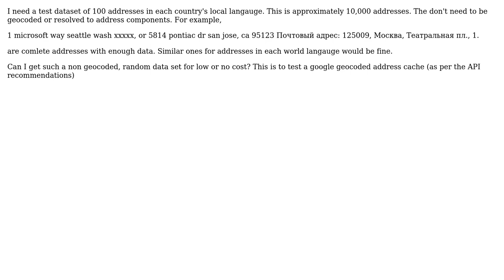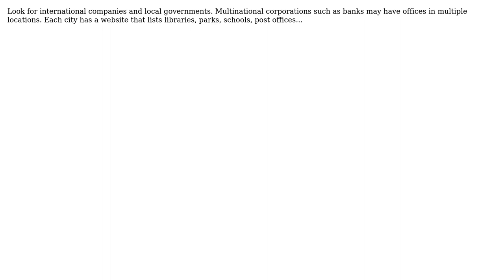GIS: Looking for a sample dataset of international addresses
With thanks & praise to God, and with thanks to the many people who have made this project possible! | Content (except music & images) licensed under CC BY-SA | Music | Images & others | With thanks to user underdark user mhoran_psprep user Dennis and the Stack Exchange Network Trademarks are property of their respective owners. You are responsible for your own actions.